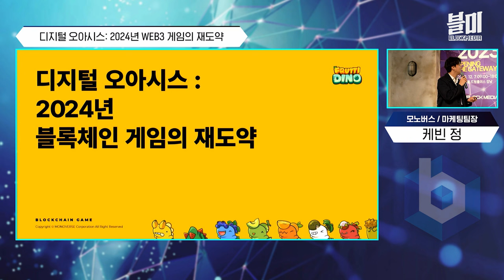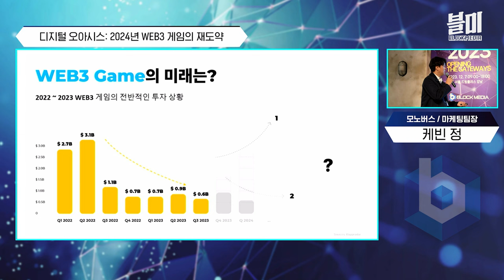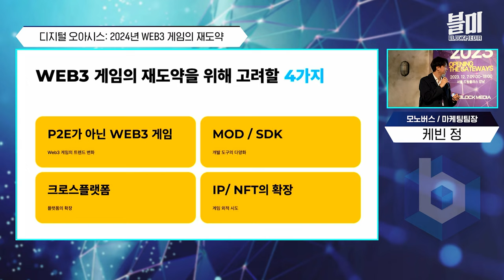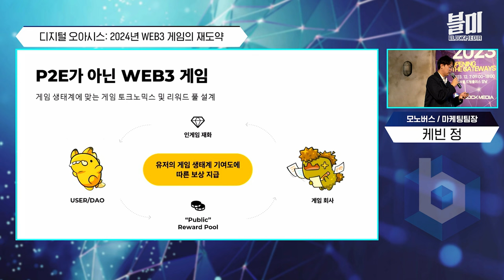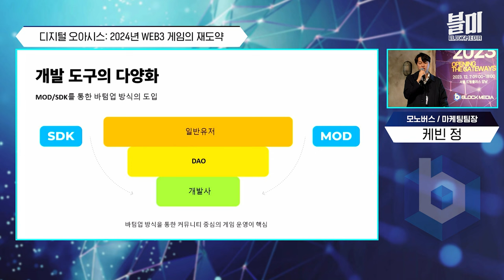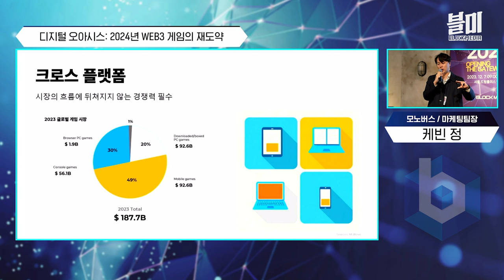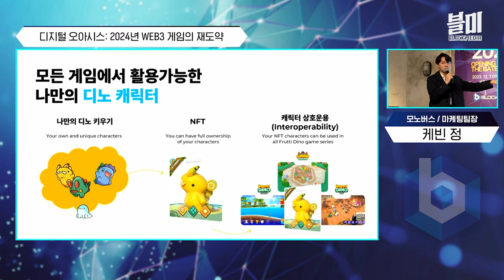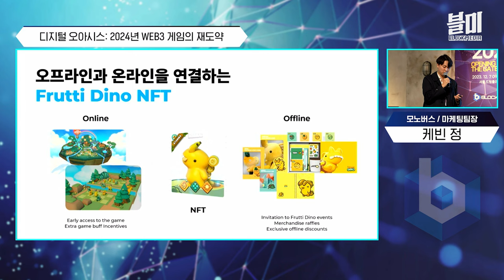웹3 게임 망했다고요? 내년엔 생각보다 많은 변화가 있을 겁니다 (모노버스 케빈 정)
블록체인 게임은 쉽지 않습니다. 게이머들의 눈 높이를 맞추기도 어렵습니다.
그래서 많은 이들은 블록체인 게임은 망했다고 얘기하기도 합니다.

하지만 아이러니하게도 시장에서 블록체인의 대중화에 가장 가까운 섹터는 바로 '게임'이라고 얘기합니다.  그래서 많은 기업들이 웹3 게임 시장에 도전장을 내고 있습니다.

모노버스는 웹2 기반 웹3 개발 기업입니다. 후루티 디노 시리즈를 이미 게임으로 내놨고, 해당 지식재산권을 기반으로 IP사업과 교육, 게임, NFT 영역으로 확장해나가고 있습니다.

웹3 게임이 스타크래프트의 유즈맵처럼 유저들이 꾸려나가는 모습을 기대한다는 케빈 정 모노버스 팀장의 말도 인상적입니다.

블록페스타2023 의 현장 강연으로 만나보세요